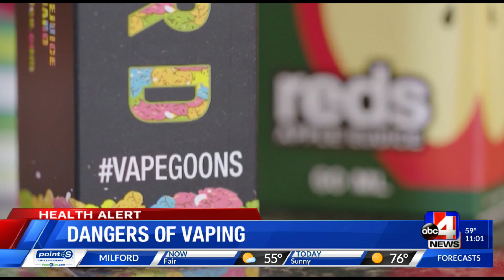News 4 Utah Mid-day Vaping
Business reacts to Rep. Ray taking swing at vaping and e-cigarettes.